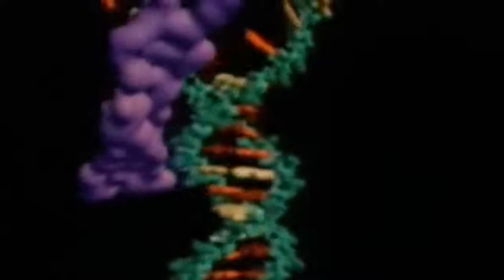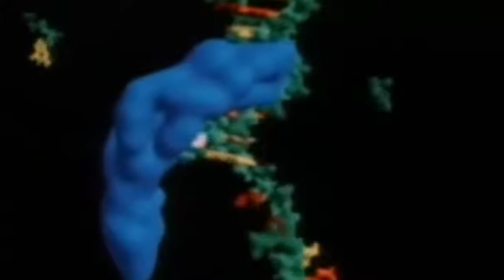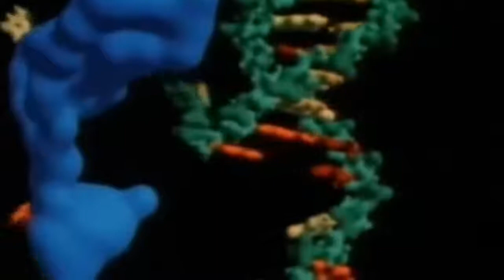La duplicación del ADN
Replicación de ADN

Replicación de ADN. La doble hélice es desenrrollada y cada hebra hace de plantilla para la síntesis de la nueva cadena. El ADN polimerasa añade los nucleótidos complementarios a los de la cadena original.
El proceso de replicación de ADN es el mecanismo que permite al ADN duplicarse (es decir, sintetizar una copia idéntica). De esta manera de una molécula de ADN única, se obtienen dos o más "réplicas" de la primera. Esta duplicación del material genético se produce de acuerdo con un mecanismo semiconservador, lo que indica que los dos polímeros complementarias del ADN original, al separarse, sirven de molde cada una para la síntesis de una nueva cadena complementaria de la cadena molde, de forma que cada nueva doble hélice contiene una de las cadenas del ADN original. Gracias a la complementación entre las bases que forman la secuencia de cada una de las cadenas, el ADN tiene la importante propiedad de reproducirse idénticamente, lo que permite que la información genética se transmita de una célula madre a las células hijas y es la base de la herencia del material genético.

La molécula de ADN se abre como una cremallera por ruptura de los puentes de hidrógeno entre las bases complementarias puntos determinados: los orígenes de replicación. Las proteínas iniciadoras reconocen secuencias de nucleótidos específicas en esos puntos y facilitan la fijación de otras proteínas que permitirán la separación de las dos hebras de ADN formándose una horquilla de replicación. Un gran número de enzimas y proteínas intervienen en el mecanismo molecular de la replicación, formando el llamado complejo de replicación o replisoma. Estas proteínas y enzimas son homólogas en eucariotas y arqueas, pero difieren en bacterias.